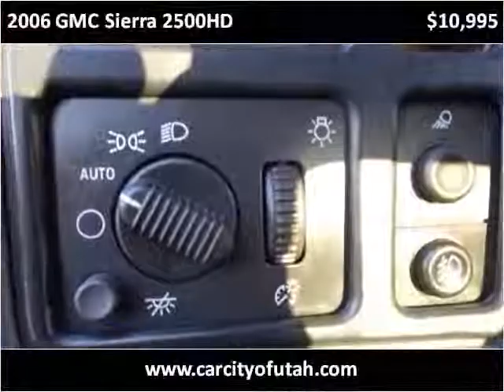2006 GMC Sierra 2500HD Used Cars Salt Lake City UT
This 2006 GMC Sierra 2500HD is available from Car City.